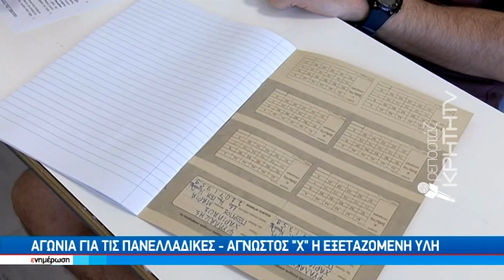Αγωνία για τις πανελλαδικές - Άγνωστος ''x'' η εξεταζόμενη ύλη